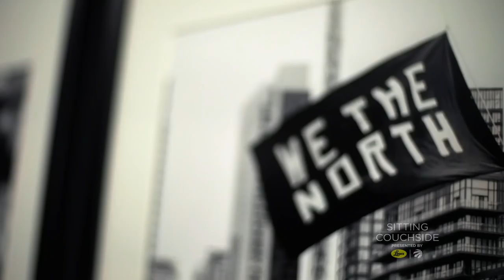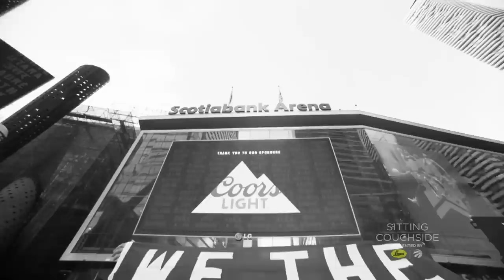Sitting Couchside Presented by Leon’s: Episode 6 - We The North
Toronto Raptors Front Office, Media Reps and Personalities relive the launch of the Raptors 'We The North' brand campaign.